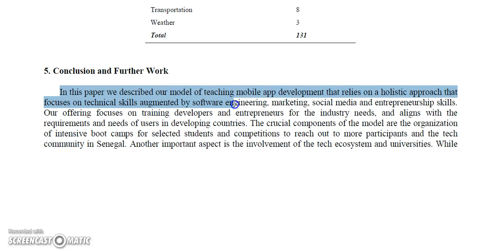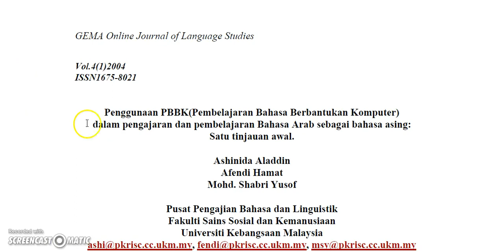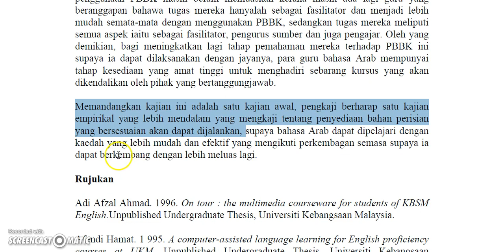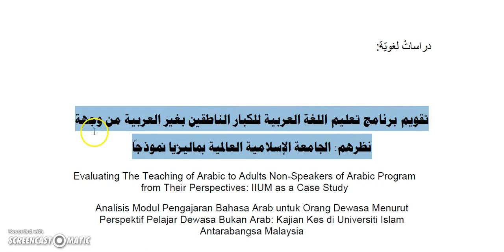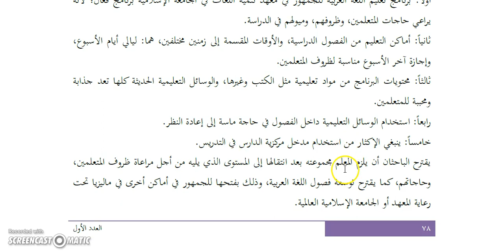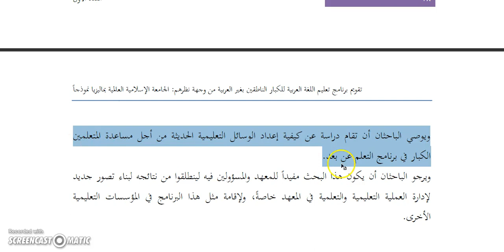Ez Research Topic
How do you decide what to write about when confronted with a research paper? You want a focused topic!